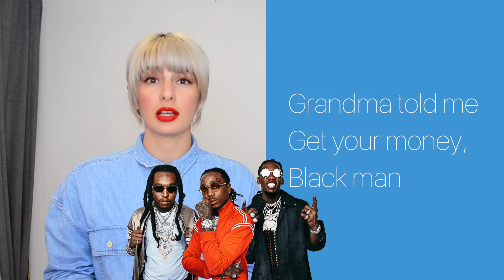Что скрывает клип Childish Gambino — This Is America | Puzzle English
🎪 Учите английский c американским (а ещё британским, ирландским, австралийским и канадским) акцентом на Puzzle English
💎 «Premium» навсегда — английский без ограничений для тех, кто настроен серьёзно:

This Is America — песня американского музыканта, актёра, стендап-комика и сценариста Дональда Гловера, известного под псевдонимом Childish Gambino.

✂️ Копируйте лексику из видео и добавляйте в словарь на нашем сайте

We just wanna party
Party just for you
We just want the money
Money just for you
I know you wanna party
Party just for me
Girl, you got me dancin' (yeah, girl, you got me dancin')
Dance and shake the frame
We just wanna party (yeah)
Party just for you (yeah)
We just want the money (yeah)
Money just for you (you)
I know you wanna party (yeah)
Party just for me (yeah)
Dance and shake the frame (you)

Don't catch you slippin' up
Look what I'm whippin' up
This is America (woo)

This is America (skrrt, skrrt, woo)
Don't catch you slippin' up (ayy)
Look at how I'm livin' now
Police be trippin' now (woo)
Yeah, this is America (woo, ayy)
Guns in my area (word, my area)
I got the strap (ayy, ayy)
I gotta carry 'em
Yeah, yeah, I'ma go into this (ugh)
Yeah, yeah, this is guerilla (woo)
Yeah, yeah, I'ma go get the bag
Yeah, yeah, or I'ma get the pad
Yeah, yeah, I'm so cold like yeah (yeah)
I'm so dope like yeah (woo)
We gon' blow like yeah (straight up, uh)

Ooh-ooh-ooh-ooh-ooh, tell somebody
You go tell somebody
Grandma told me
Get your money, Black man (get your money)
Get your money, Black man (get your, Black man)
Black man

This is America (woo, ayy)
Don't catch you slippin' up (woo, woo, don't catch you slippin', now)
Don't catch you slippin' up (ayy, woah)
Look what I'm whippin' up (Slime!)
This is America (yeah, yeah)
Don't catch you slippin' up (woah, ayy)
Don't catch you slippin' up (ayy, woo)
Look what I'm whippin' up (ayy)

Look how I'm geekin' out (hey)
I'm so fitted (I'm so fitted, woo)
I'm on Gucci (I'm on Gucci)
I'm so pretty (yeah, yeah)
I'm gon' get it (ayy, I'm gon' get it)
Watch me move (blaow)
This a celly (ha)
That's a tool (yeah)
On my Kodak (woo, Black)
Ooh, know that (yeah, know that, hold on)
Get it (get it, get it)
Ooh, work it (21)
Hunnid bands, hunnid bands, hunnid bands (hunnid bands)
Contraband, contraband, contraband (contraband)
I got the plug en Oaxaca (woah)
They gonna find you that blocka (blaow)

Ooh-ooh-ooh-ooh-ooh, tell somebody
America, I just checked my following list and
You mothafuckas owe me
Grandma told me
Get your money, Black man (Black man)

You just a Black man in this world
You just a barcode, ayy
Drivin' expensive foreigns, ayy
You just a big dawg, yeah
I kenneled him in the backyard
No probably ain't life to a dog
For a big dog